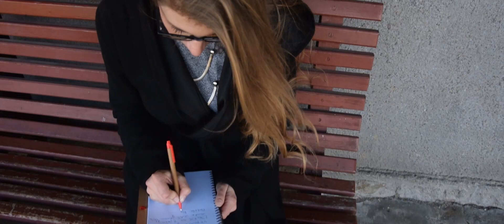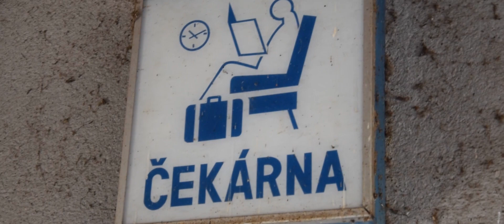PEFR JAM - Začni žít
Vytvořil: Sky Production

Nahráno v únor 2019 ve studiu AB records ve Škrdlovicích
Natočeno v březnu 2019

PEFR JAM:
zpěv, kytara - Petr Mašek
kytara, vokál - Matěj Žák
baskytara, vokál - František Voda
bicí - Adam Vrtal